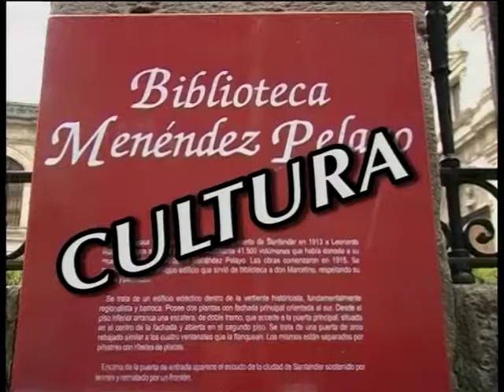LA SOLANA 26 ABRIL 2 PARTE PILAR SALAMANCA JAVIER FERNANDEZ